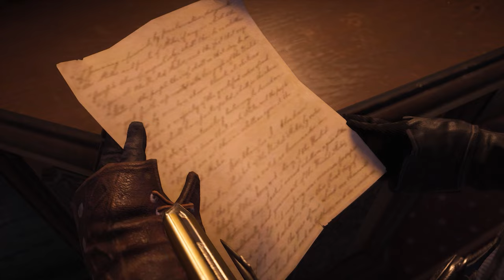Assassin's Creed Syndicate ▸ Part 6 | Gameplay Walkthrough - No Commentary | No Copyright Gameplay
Assassin's Creed Syndicate ▸ Part 6 | Gameplay Walkthrough - No Commentary | No Copyright Gameplay | Free To Use Gameplay

Assassin's Creed Syndicate is an action-adventure video game developed by Ubisoft Quebec and published by Ubisoft. It was released on October 23, 2015, for PlayStation 4 and Xbox One, and on November 19, 2015, for Windows.